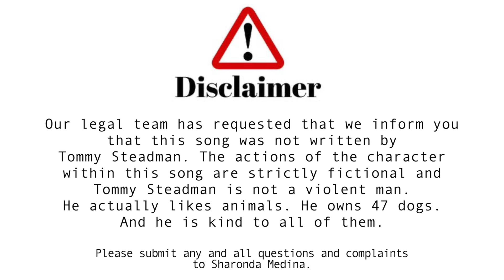Twelve Days After Christmas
Funny Christmas song